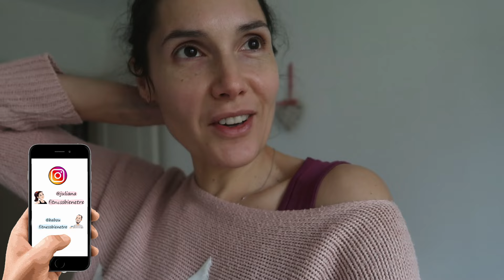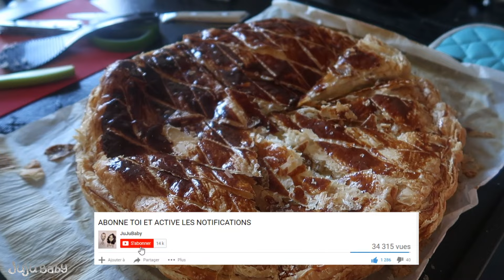GROS GROS PROBLÈME DE DATE LÀ 😅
5 AU 7 janvier 2024 : Note pour nous tous ! La date du jour est le 6 JANVIER 2024 ! 2024 ! JANVIER ! Bien cordialement

❓ TU VEUX EN SAVOIR ENCORE PLUS ❓

DailyVlog FrenchVloger VlogFamille c'est ça

Si tu lis cette phrase dis nous si es de cette team trop chelou qui n'aime pas la frangipane !!!